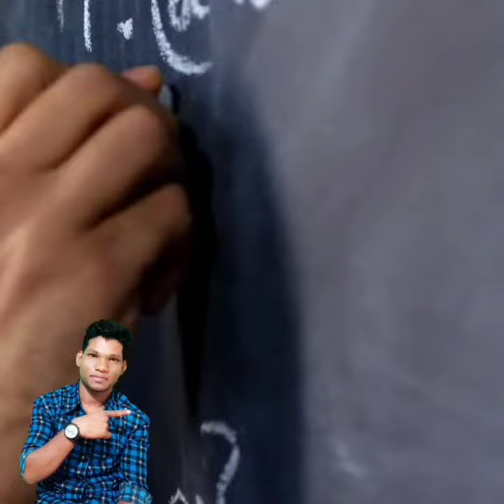इंडिया की सबसे महंगी movie 😲 ponniyan selvan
Hii guy !! Wellcome to my channel

For educational and motivation videos

HD education and motivation

Ranji trophy का नाम ranji trophy क्यों पड़ा?🤔

Flipkart गोबर बेेचक कमाता है लाखों😲

Journey of panjabi singer 🌷 sindhu moosewala